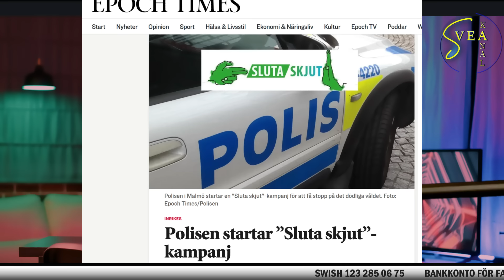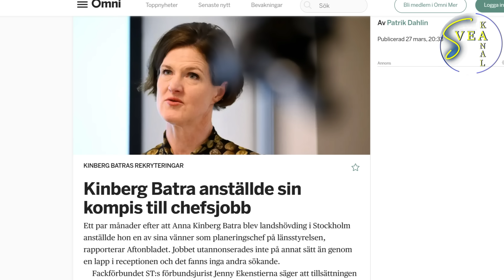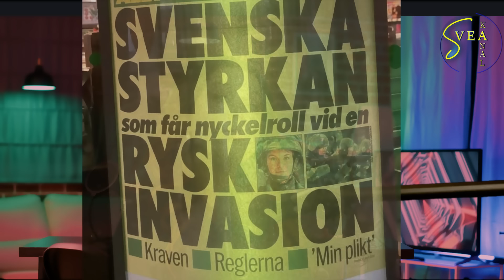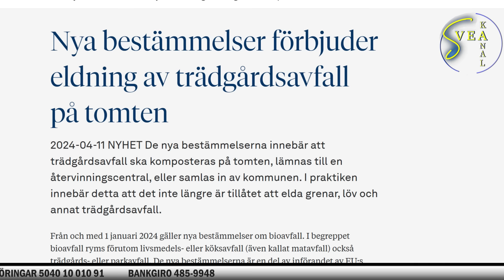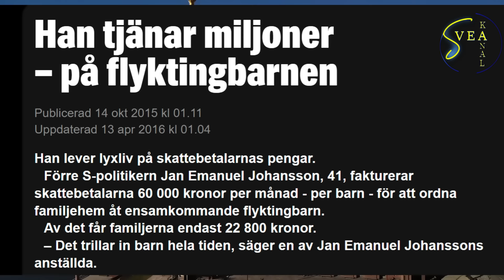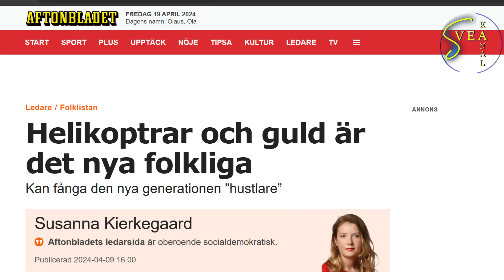PETRAS PUCKAR 6 - Kontroll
KRÖNIKA